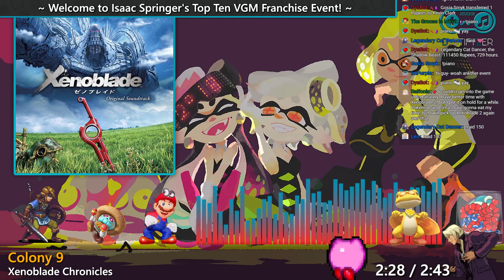Isaac Springer's Top Ten VGM Franchises Event